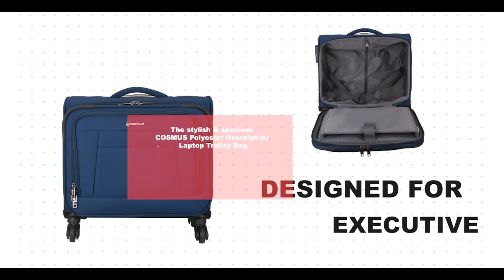Cosmus Columbus Navy 4 Wheel Trolley Laptop Bag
Rolling Overnighter laptop Trolley designed for on-the-go professionals.
One Large Main compartment with padded slot protects a single laptop up to 15.6 inches
Two Easy-access full gusset organiser Zipper pocket with compartments for smaller items like pens, notepads and business cards. Plus one small pocket.
360 degree rotational wheel for easy movement, Lightweight yet sturdy design.
Cabbin Size Bag , Also Fits under airplane seats, adjustable push-button locking handle with quick-rolling wheels